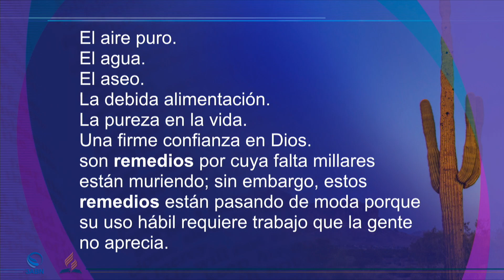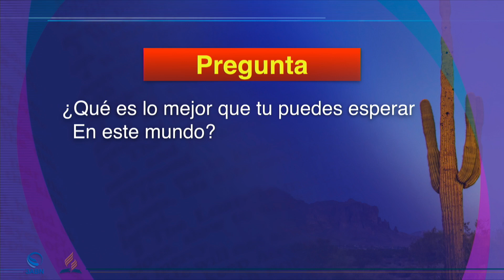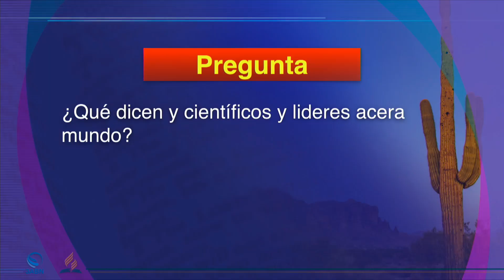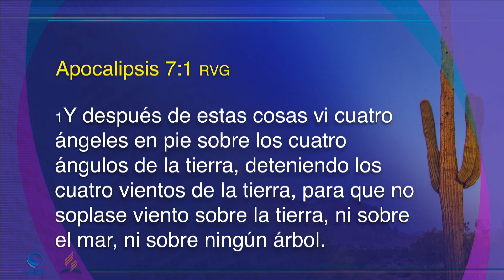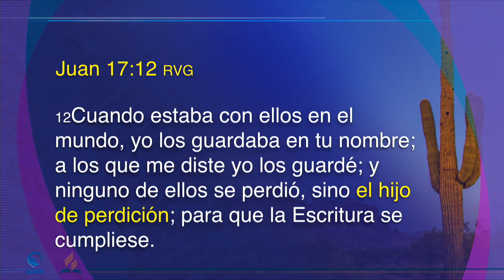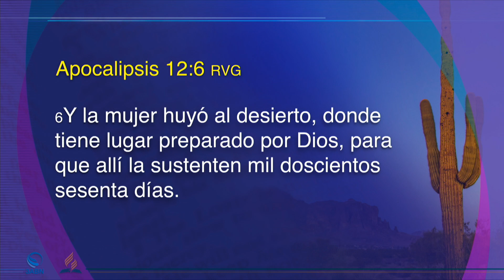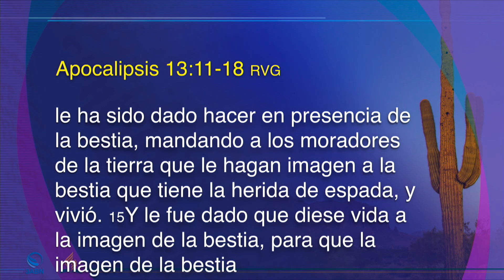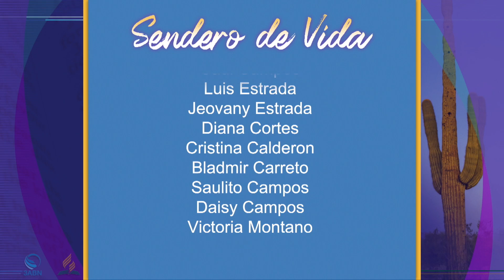01 - "¡Ya Viene!" - John Dinzey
Acompañen a John Dinzey y la Iglesia Phoenix Central Valley en Phoenix, Arizona para el primer tema de la campaña evangelística Sendero de Vida - “¡Viene!”

PTLPCSC018001